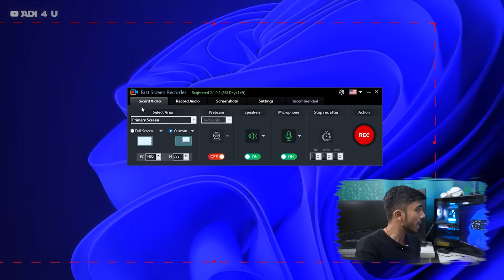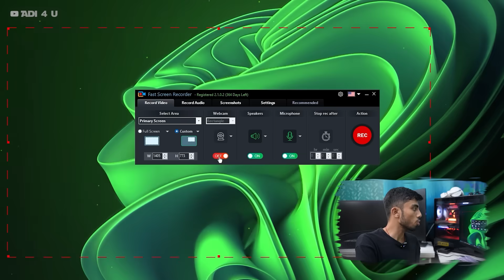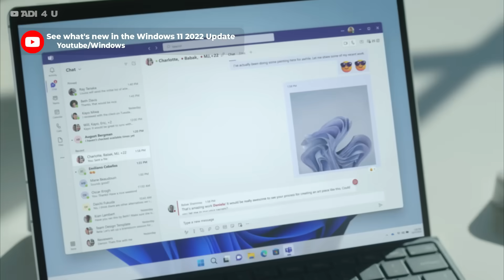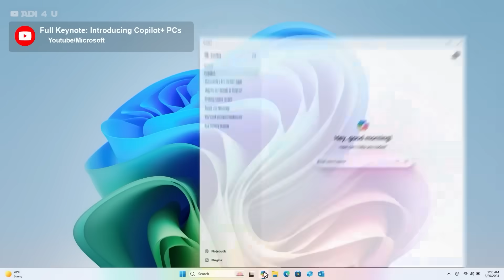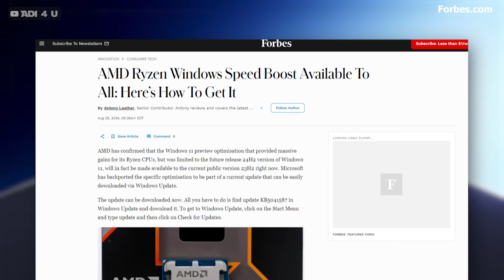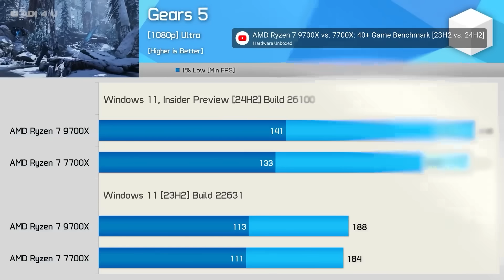SORRY INTEL USERS!! Windows 11 Special Update Only For AMD User! 🤩 Performance BoostUP!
Microsoft Just Released a Brand New Windows 11 Update But Only For AMD User! With lot of New Improvement as well as Performance BoostUp!
But Why Not For Intel Let's Find out In This Video! and All About this New Update.

🔺Android Device
iPhone 15
 Vivo X60(8GB Ram)

🔺Computer Specs
Main Unit
Storage
Hard Drive=
Motherboard
=b50M PG Sonic

🔺Video Gears
PC Mic=

Purchase Your Goods From Amazon Shop[All my products include]
[Ad Link]